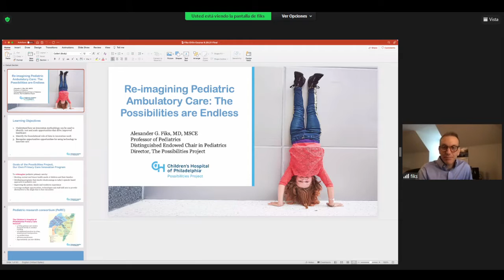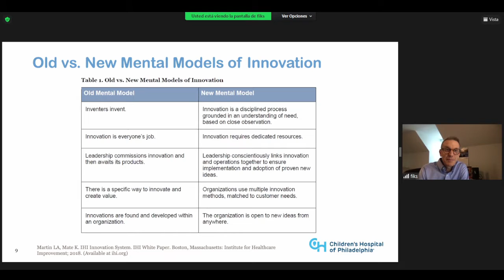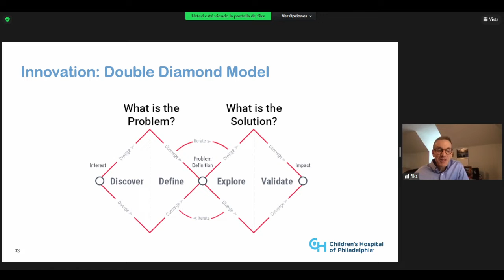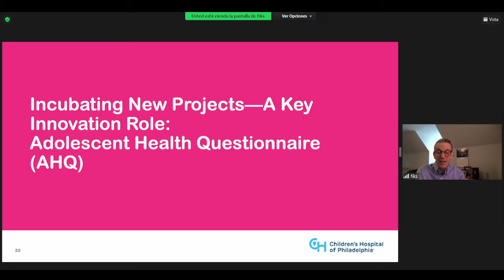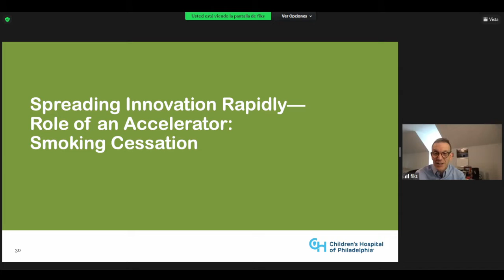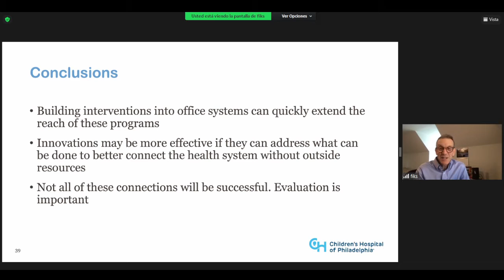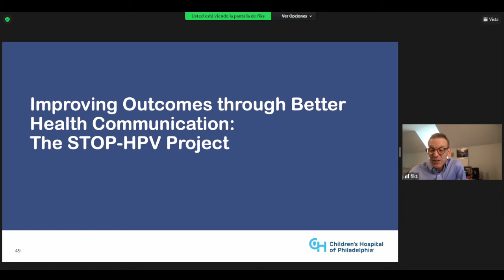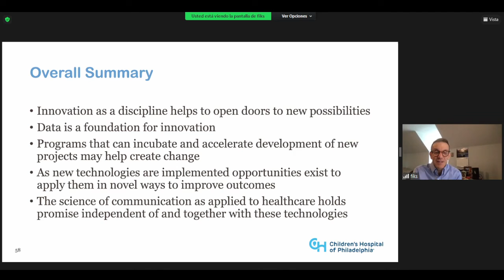Re-imaginando el cuidado pediátrico ambulatorio: Las posibilidades son infinitas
Dr. Alex Fiks